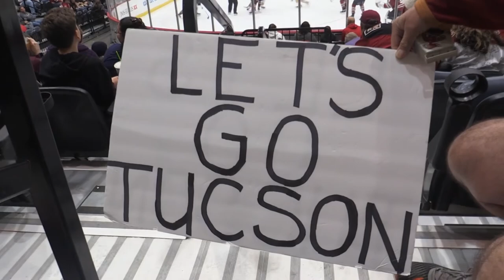My First RR Game: It All Started with a Chant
Tucson Roadrunner fan Mark Kerr has been a major fan for the Tucson Roadrunners since 2016 and takes the opportunity to go to every game to watch the team and fans grow. Kerr also started something that is still heard throughout the arena till this day.